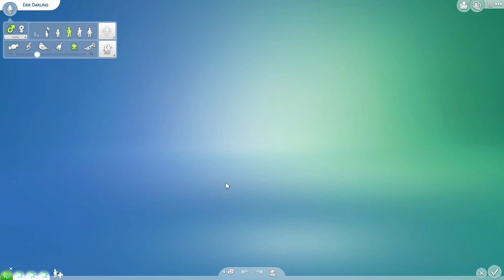Is Agnes and Agatha Immortal?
I was talking to a Guru about the fact that a few sims have passed on due to age and Agnes and Agatha Crumplebottom, who were elders when my sims were toddlers were still selling fruits at the market stall. So, I wanted to know, are they immortal?